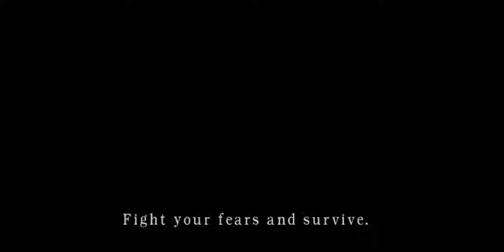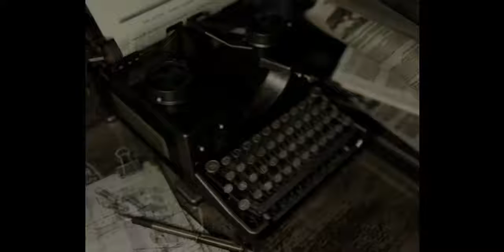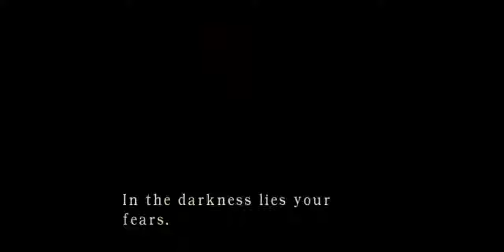[GC/USA] Resident Evil: Remake [Real Survival, Jill] [Clear All] - 05. Вырезание пауков в баре